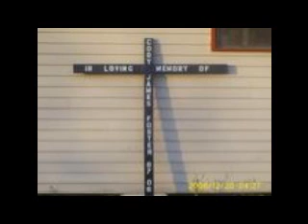in memory of katelan foster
this videos was set as private